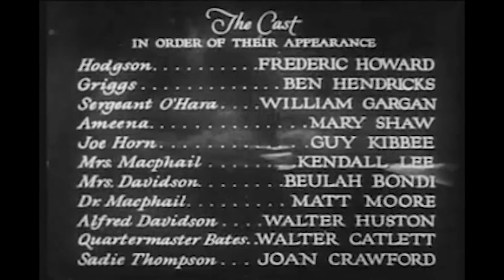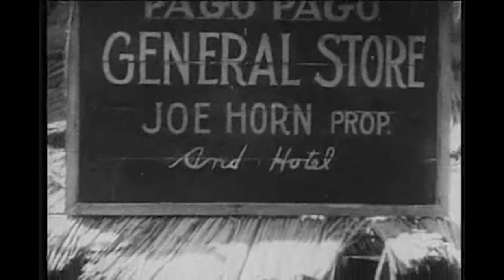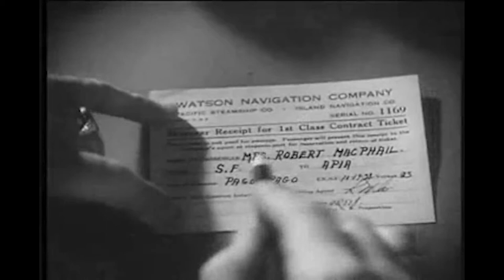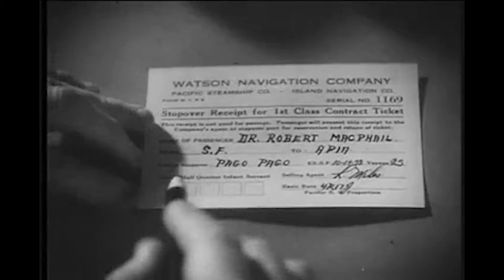Rain (1932) | Full Movie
Rain is a 1932 drama film starring Joan Crawford as Sadie Thompson, a prostitute. The production, directed by Lewis Milestone and set in the South Seas, was partially shot on Santa Catalina Island and what is now Crystal Cove State Park in California. In the film, Walter Huston plays a troubled missionary who wants Sadie to stop her terrible ways but sees his own moral standards and self-righteous actions deteriorate. MGM loaned Crawford to United Artists for this project.

The premise of the film is based on John Colton and Clemence Randolph's 1922 play Rain, which was based on W. Somerset Maugham's 1921 short tale "Miss Thompson" (later renamed "Rain"). Jeanne Eagels, an actress, had already played the part on stage.